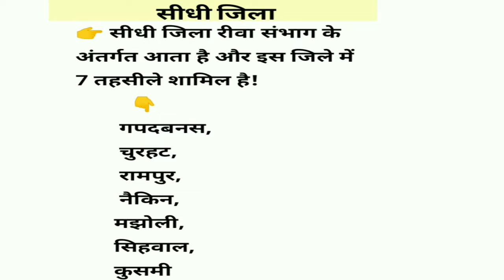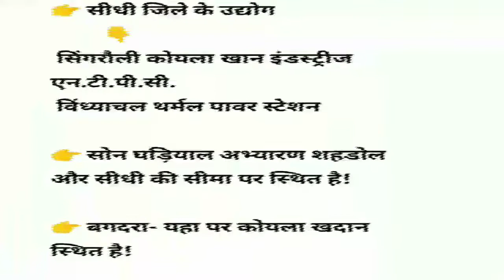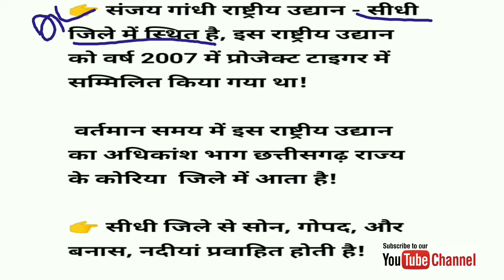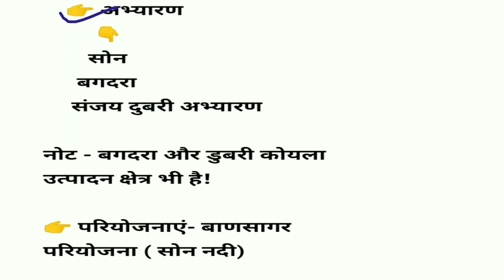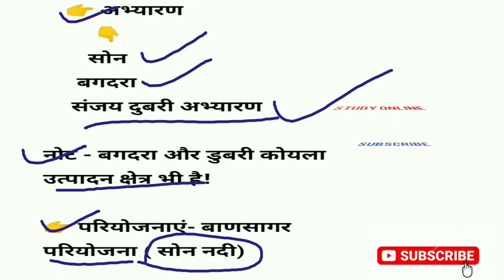sidhi jila /mp gk in hindi /mp police 2020/mp gk for mp si/ mppsc 2020/mp update gk/ study online.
भाग - 35

👉दोस्तों इस विडियो मे रीवा संभाग के अंतर्गत आने वाले सीधी जिले के महत्वपूर्ण तथ्य को कवर किया है,
सीधी जिले का  छेत्रफल, लिंगानुपात, वहाँ के प्रचलित सभी महत्वपूर्ण तथ्यों को कवर किया है!
इस विडिओ मे, उसके अंर्तगत परियोजना, नदी, पर्यटन स्थल, और संग्रहालय को बताया है  दोस्तों ये विडिओ मध्यप्रदेश के किसी भी आने वाली परीक्षा - जैसे mp police, mp s.i, mp patwari, mppscl //मप्र पुलिस //मप्र सबइंस्पेक्टर //मप्र पटवारी //मप्र लोक सेवा आयोग //मप्र जेल पुलिस //मप्र आबकारी //मप्र लेखपाल //मप्र वन विभाग //मप्र की सभी आगामी सभी एग्जाम हेतु!
study online

विडिओ को पूरा देखने के लिए धन्यवाद दोस्तों
 other vedio links👇

मप्र पुलिस, mp police
mp si
mppsc for mp
mp jail police
mppeb
मप्र की सभी आगामी परीक्षा हेतु